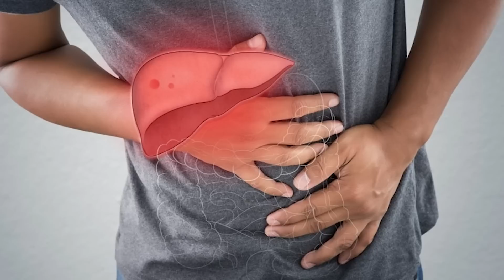Người Đến Tuổi 50 Buổi Tối CẤM ĂN 5 MÓN NÀY Kẻo MÁU DỒN LÊN NÃO, Có Ngày CHẾTT ĐỘT TỬ